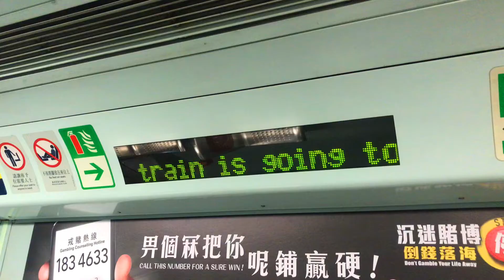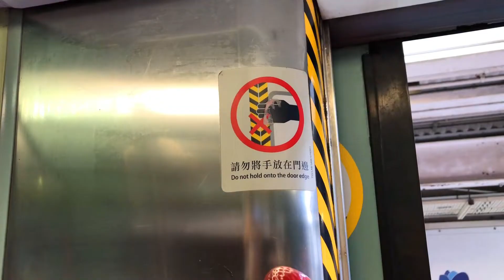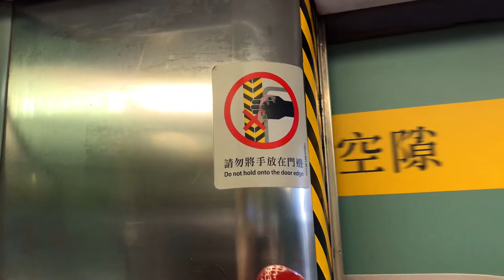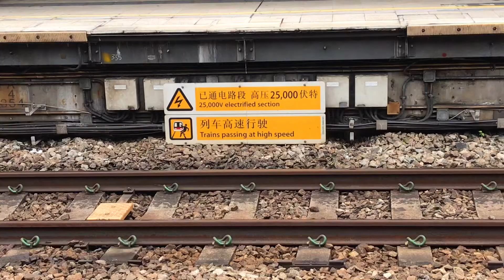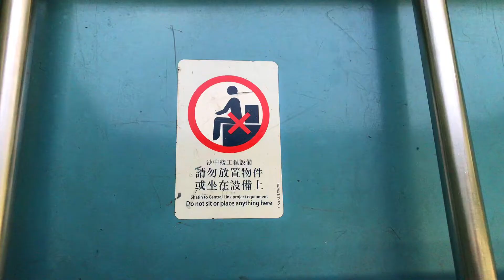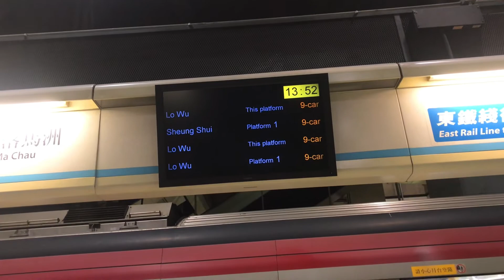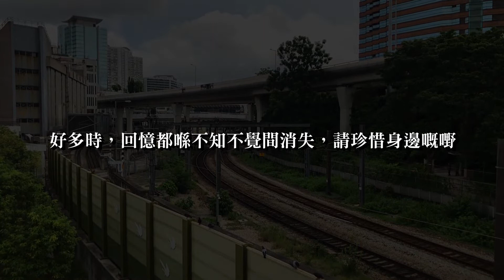【鉄道PV】伴我同行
今次就係我第一次整呢類型嘅片，有機會喺剪嗰方面會冇咁好，希望大家見諒。

製作原因：
隨著沙中綫嘅工程進入最後階段，俗稱「烏蠅頭」嘅港鐵中期翻新列車 (MLR, Mid-Life Refurbishment Train) 會喺大約五月告別服務四十年嘅東鐵綫。由1980年代，當時仲稱為九廣鐵路(英段)嘅時期，開始電氣化，呢款列車就開始服務。經歷過九廣東鐵年代，兩鐵合併，同千九甚至去到而家同R Train嘅時期，見證非常多嘅歷史。如今佢要退役喇，呢條片就係道別MLR嘅紀念特輯。

拍攝器材:
- iPhone 7

製作日期:
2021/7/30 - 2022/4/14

如果想攞呢條片做其他用途，請通知返我同埋要取得我同意先可以用。